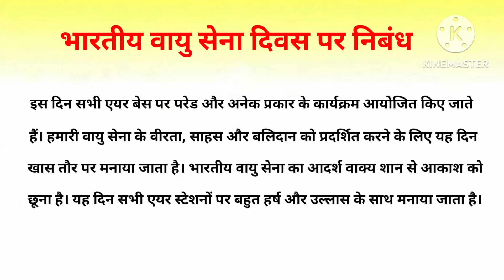Essay on Indian Air Force Day | Indian Air Force Day in Hindi | भारतीय वायुसेना दिवस पर हिन्दी निबंध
Study Pride Hub

Essay on Indian Air force Day, Indian Air force Day essay, Indian Air force per nibandh, भारतीय वायु सेना पर निबंध, information about Indian Air force Day

Category - Education